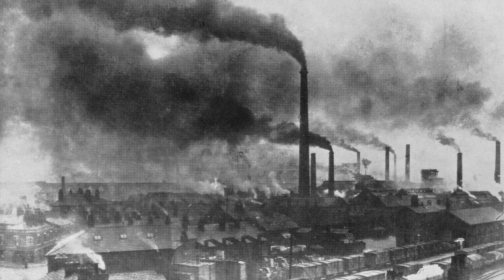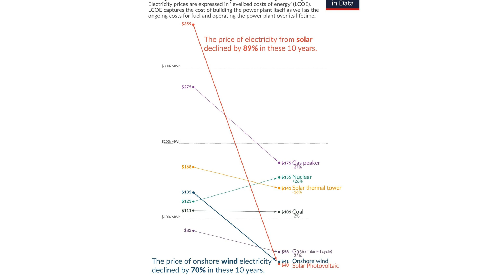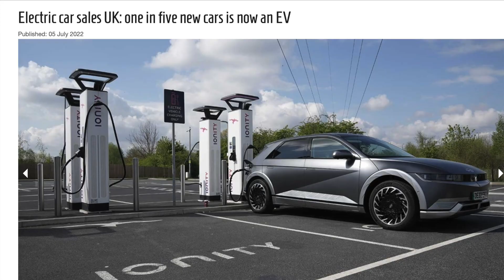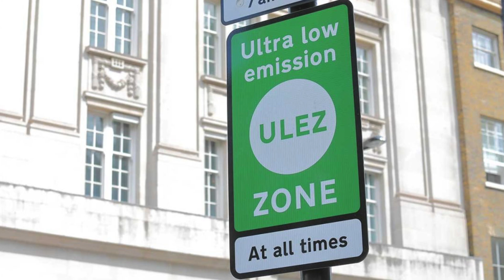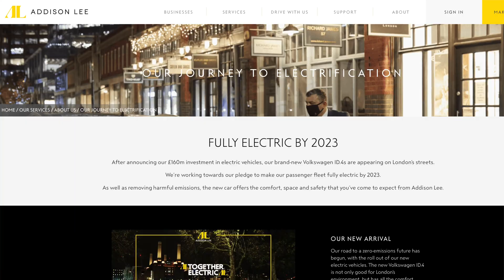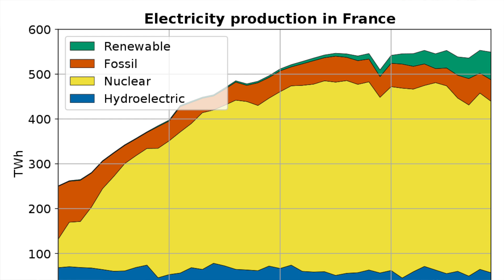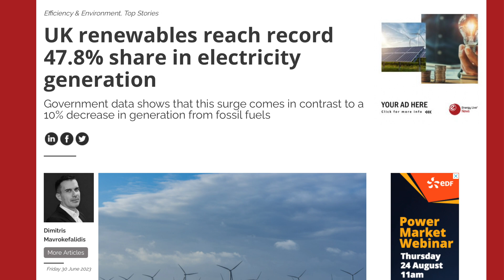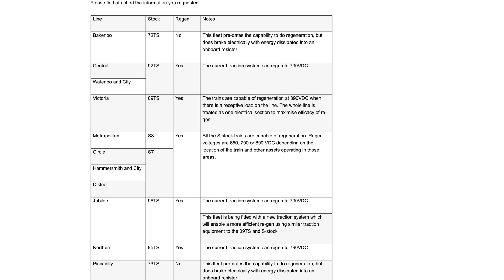London's Electric Revolution: Tackling Air Pollution With Electric Vehicles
In this Video, I look at the progress London is making in switching to electric vehicles, electric buses, electric taxi's and other forms of electric transport. I weigh up the reality of how polluted London is today compared to its past, and highlight all the obvious benefits of moving towards a sustainable renewable energy system as soon as possible. The question is, is it too little too late to save our Planet? let alone London!

Equipment Links
Blue Yeti Microphone
Clip on ring light with phone holder
iPhone tripod stand
USB3 Camera Adapter